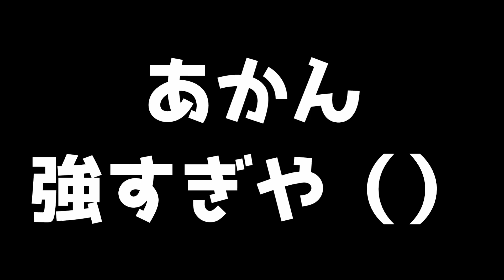格上に歯向かう下剋上テトレート【ぷよテト2】テトレート実況#8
ぷよぷよとテトリスとモンハンを愛する
将来の夢がプロプロのぷよのZ級ぷよらーzanです

立ち回り大事大事

Q.ぷよ歴はどれくらい？
A.ちゃんと練習し始めてからは4年くらいかな
Q.ぷよぷよの推しキャラは？
A.圧倒的ルルー（特にコンパイル時代のぷよぷよsunのルルー）
Q.最大連鎖は？
A.今のところ15の夜
Q.ぷよとテト両刀使いなの？
A.テトリスもできなくはないがぷよに比べると圧倒的に下手くそですwwwww